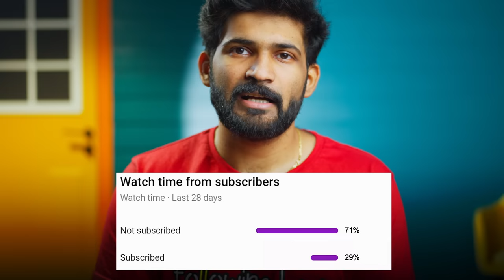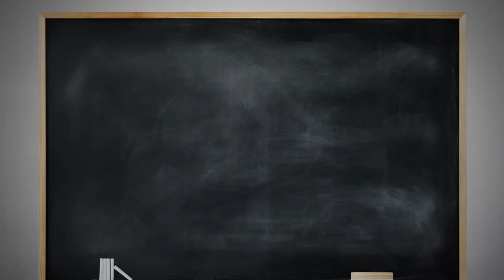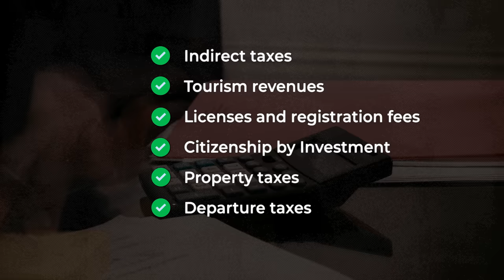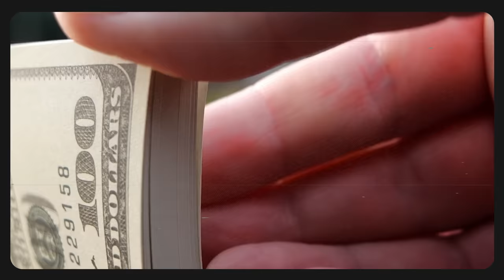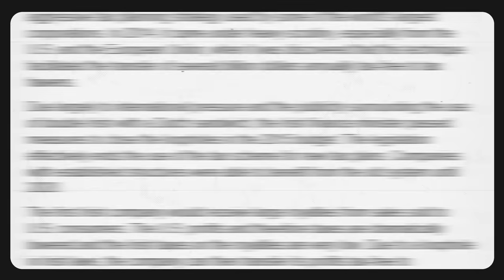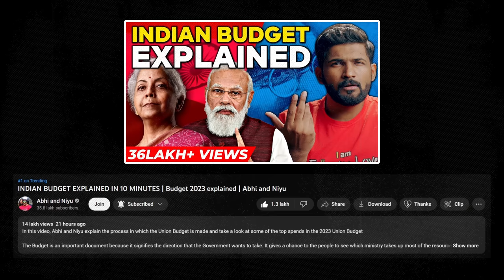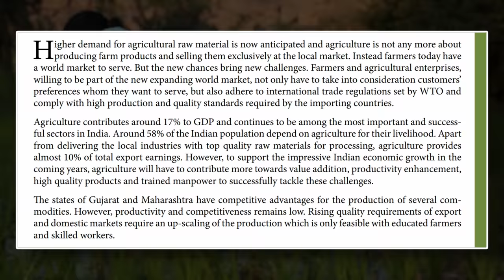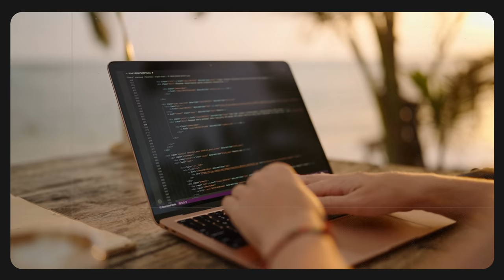How ZERO TAX countries make money? | TAX HAVENS explained by Abhi and Niyu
In this video, Abhi and Niyu explore how Tax Havens make money and can India survive without taxes?

Explore Tax Havens like Dubai's financial allure in this video. Discover how these nations thrive with enticing tax policies, from zero taxes appeal to Gulf countries' strategic corporate tax tactics. Unveil the concept's importance and how state taxes shape economies, while also delving into Island nations' prosperity secrets—tourism income, investment-based citizenship, and astute property taxes. Examine Western nations' approaches like Ireland's intelligent tax strategies and how US companies' royalties benefit global economies. Concluding with strategies to fortify India's tax base via farmer transitions and vital infrastructure development. Join us to unravel the captivating world of Tax Havens, tax dynamics, and economic strategies that mold nations.